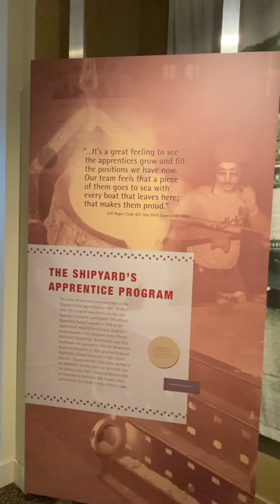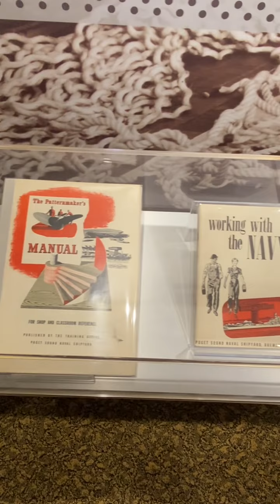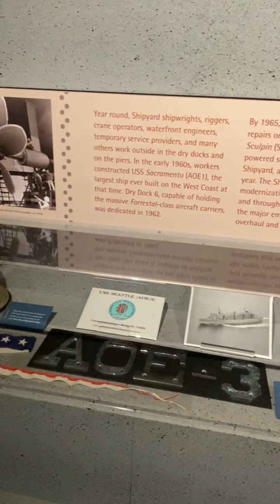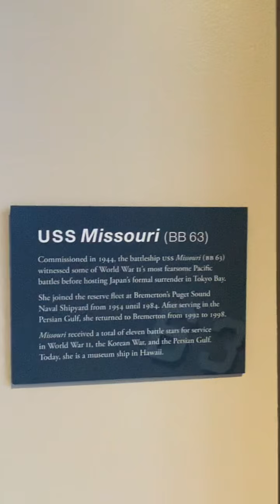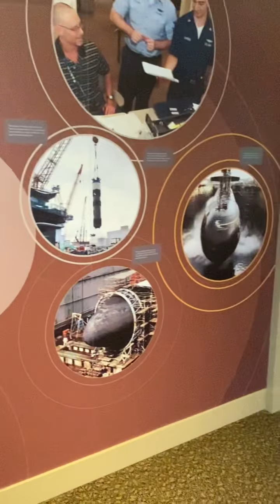Puget Sound Navy museum-lower floor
More from the first floor exhibit before checking out the top floor.